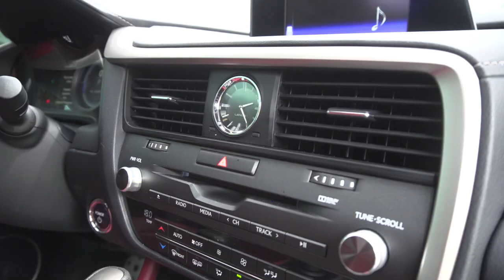Lexus RX450H - THE COLLECTION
WE ARE THE CREATIVE AGENCY THAT’S ALWAYS ON TIME & ON BUDGET!